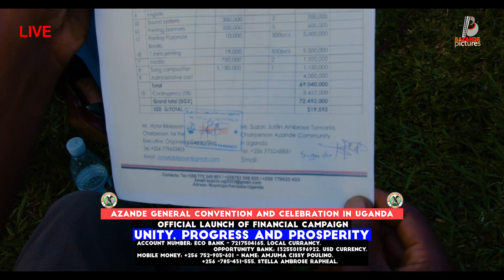AZANDE GENERAL CONVENTION AND CELEBRATION IN UGANDA (OFFICIAL LAUNCH)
The Azande people are a Bantu tribe residing in the three African countries namely; South Sudan, DR Congo, and Central African Republic. The Azande people live in associations or communities in different countries, including Uganda. The Azande Community in Uganda was formed to unite the Azande so they achieve their common interests.

On February 9, 2022, the Azande people of South Sudan restored their kingdom and crowned His Eminence Wilson Atoroba Peni Rikito Gbudue as their king. This came after 117 years following the assassination of King Gbudue of the Azande people by the colonialists in 1905.

All the Azande in Uganda and beyond have launched a campaign to participate in the organization of the Azande general convention. The convention is organized for the purpose of celebration, building unity, progress, and prosperity among the Azande people worldwide.
The convention is planned to take place on 29th to 30th September 2023 that will be Friday and Saturday respectively in Kampala the capital of Uganda.